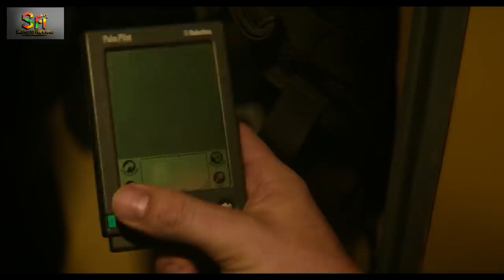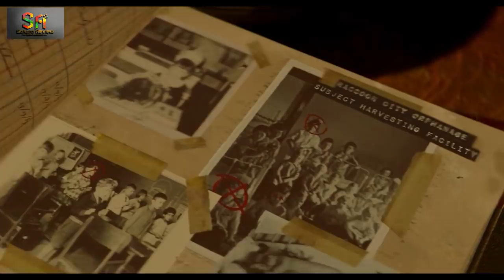REVIEW PHIM RESIDENT EVIL: QUỶ DỮ TRỖI DẬY || WELCOME TO RACCOON CITY || SAKURA REVIEW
Resident Evil: Welcome to Raccoon City là một bộ phim kinh dị hành động năm 2021
Vào những năm 1980, Claire Redfield và anh trai Chris là những đứa trẻ sống tại trại trẻ mồ côi thành phố Raccoon. Claire kết bạn với Lisa Trevor , một cô gái bị biến dạng đã được thử nghiệm bởi Tiến sĩ William Birkin , một nhân viên của Tập đoàn Umbrella , người giám sát trại trẻ mồ côi và nhận trẻ em để nghiên cứu thử nghiệm của riêng mình. Claire trốn thoát khỏi Birkin khi cô được chọn tham gia vào một cuộc thử nghiệm.